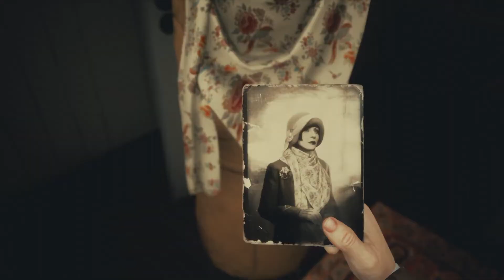Draugen - Trailer date de sortie